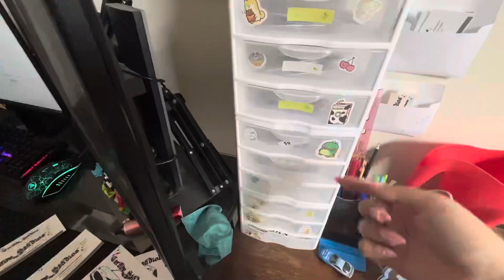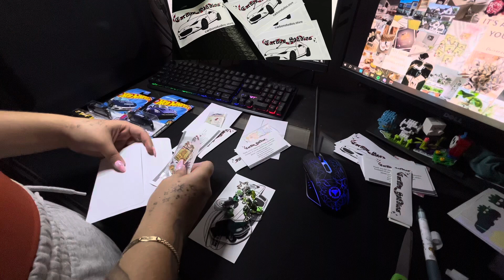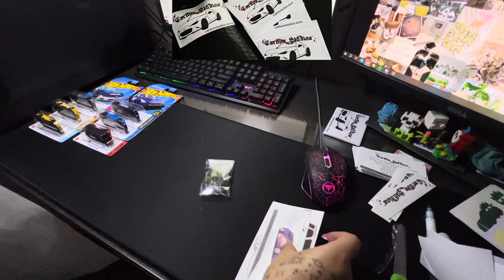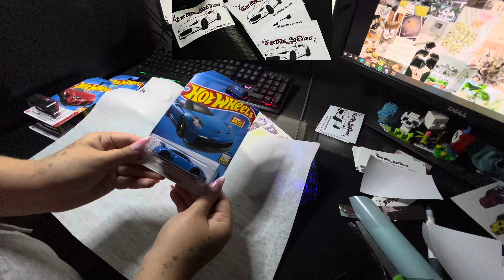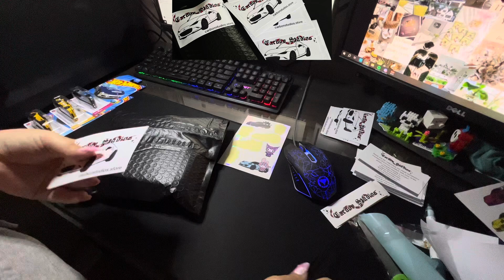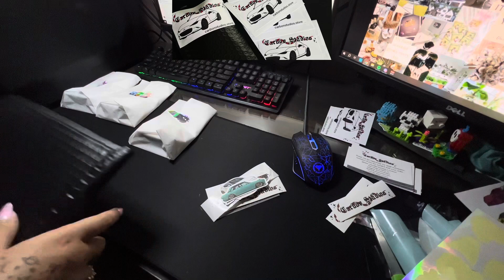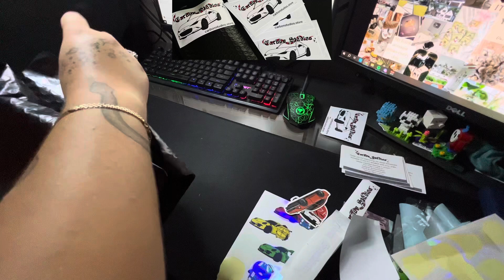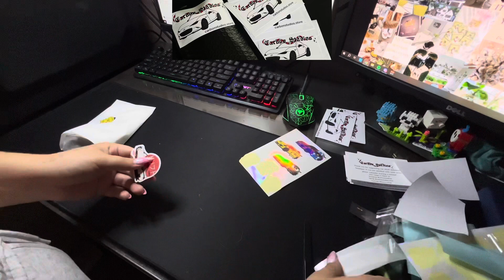packing orders for my automotive boutique, new s2k keychains, mini setup tour | carbon studios vlog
This vlog features some new Honda S2000 keychains I made, a mini tour of my current setup, and packing orders in real time. I hope you guys enjoy this video.

♡ Support and shop at Carbon Studios ♡

♡ Want to send me a gift or tip? ♡
♥ Amazon Wishlist

    ♥ Use this code on DHGate: 3B4EI67D to get an extra $3 off for new users only
♥ Nail kit I use on myself